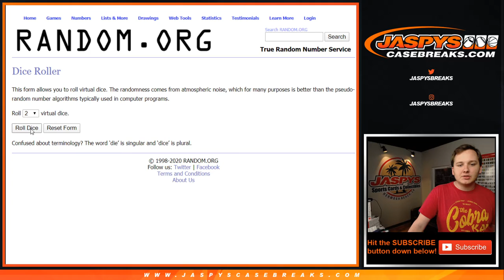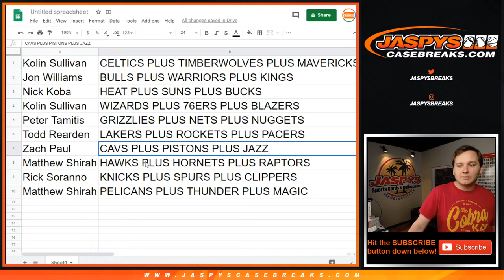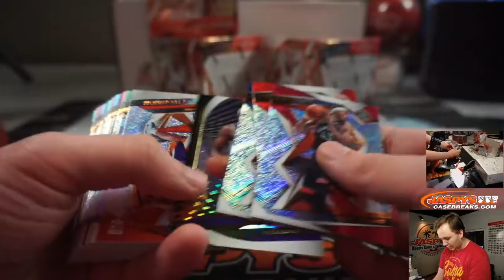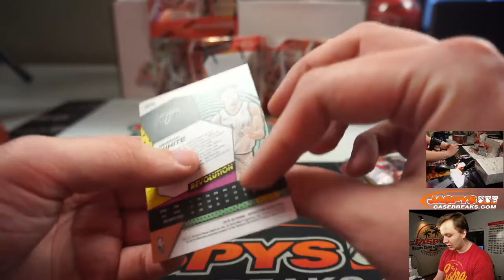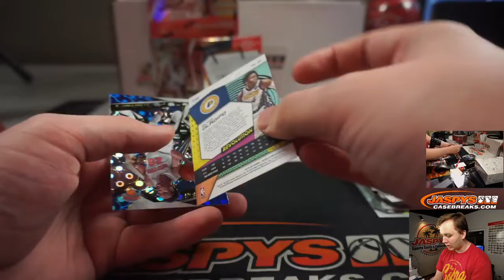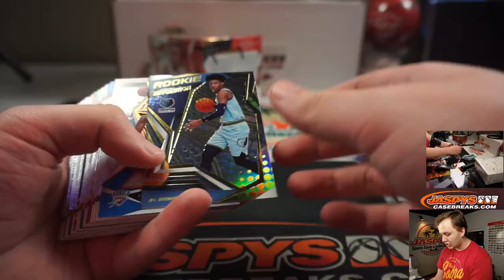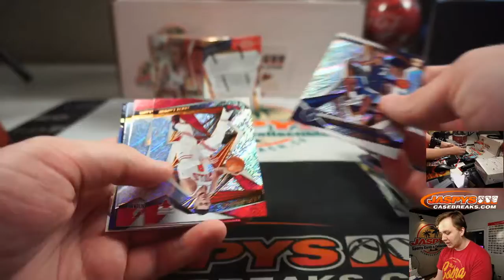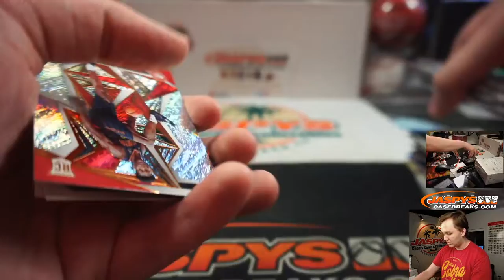5/7 - 2019-20 Panini Revolution Basketball 4-Box 1/2 Case Break #2